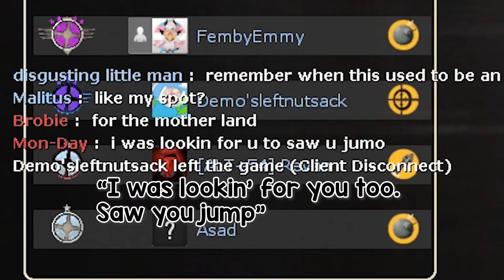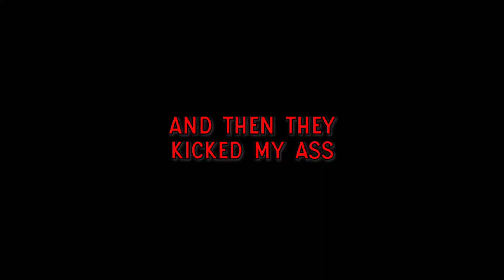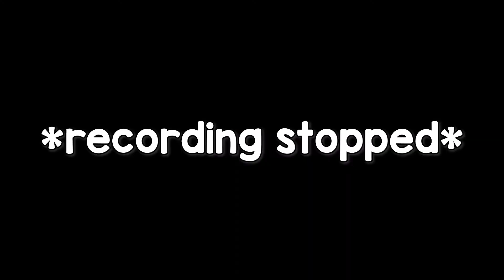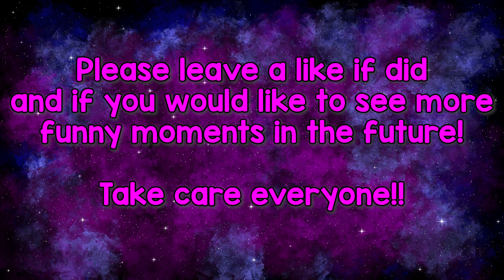AntisocialAlison - Funny Moments [MULTI-GAME]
Hi everyone! this video is a compilation of funny moments I captured while playing some of my favourite games. i hope you all enjoy!